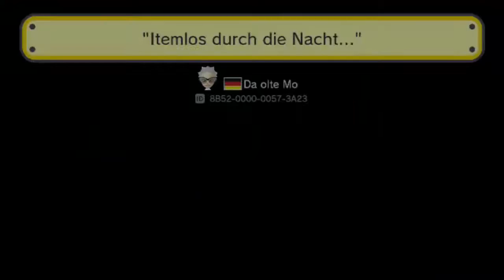Super Mario Maker - "Itemlos durch die Nacht..."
Ersteller: Da olte Mo